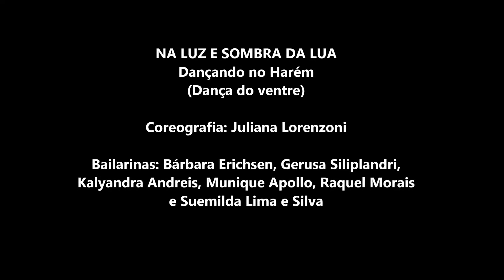Grupo Clássico Dança do Ventre - Espetáculo Nos Jardins do Palácio 2018 - Estúdio Juliana Lorenzoni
Espetáculo 2018: NOS JARDINS DO PALÁCIO

NA LUZ E SOMBRA DA LUA - Dançando no harém
(Dança do ventre)

Coreógrafa: Juliana Lorenzoni

Bailarinas: Bárbara Erichsen, Gerusa Siliplandri, Kalyandra Andreis, Munique Apollo, Raquel Morais e Suemilda Lima e Silva

Teatro CEI - Campo Bom/RS

Espetáculo dirigido por Juliana Lorenzoni
Narração: Júlio César Apollo
Iluminação: Anderson Zang